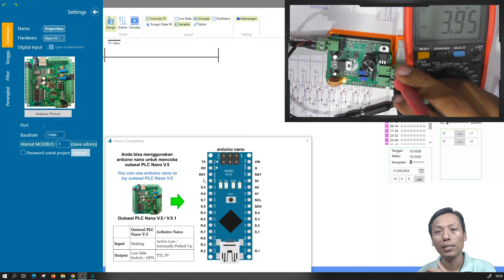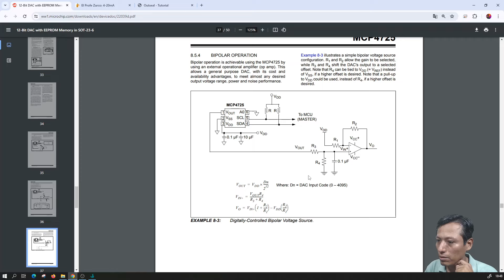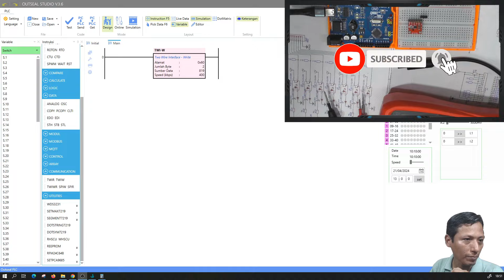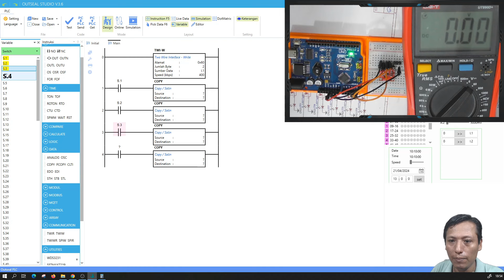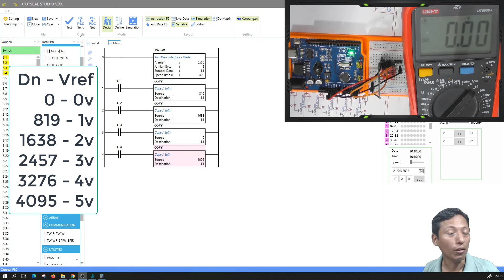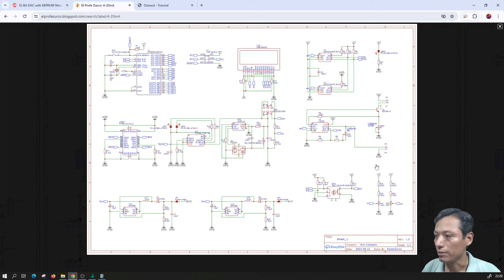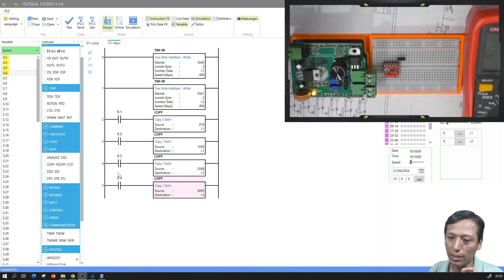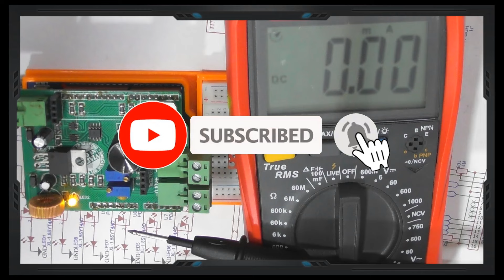⚡ Outseal Studio Cap_22 Manejo de hasta 2 salida DAC de 12bits con el MCP4725 para 0-10v y 4-20mA